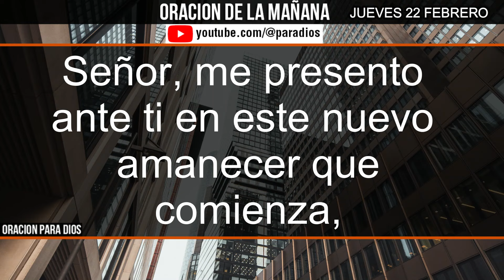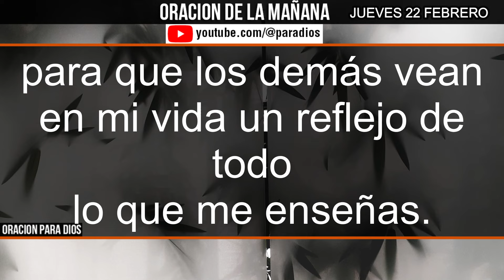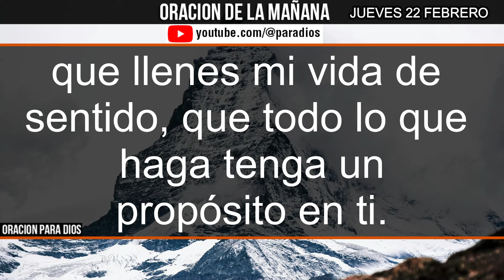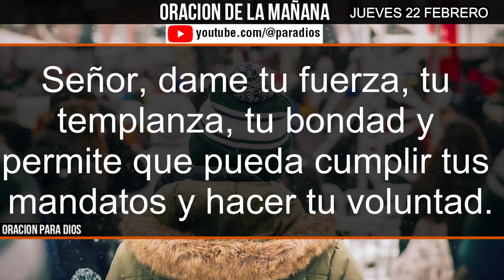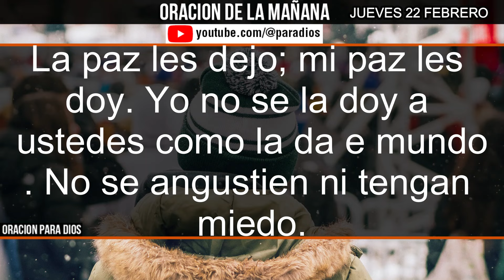☀️Oración de la Mañana Jueves 22 de Febrero 2024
Únete a nuestra Oración de la Mañana para el Jueves 22 de Febrero de 2024, donde encontrarás inspiración, paz y motivación para enfrentar el día con serenidad.

¡No te pierdas esta poderosa experiencia de meditación y reflexión!